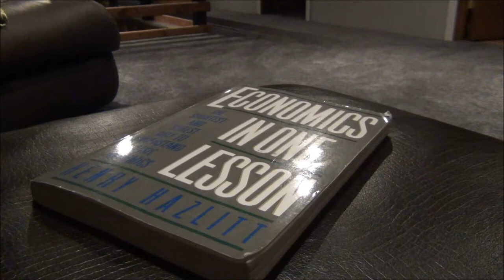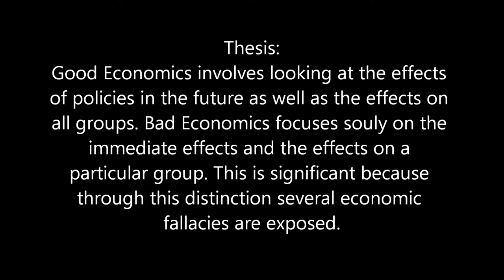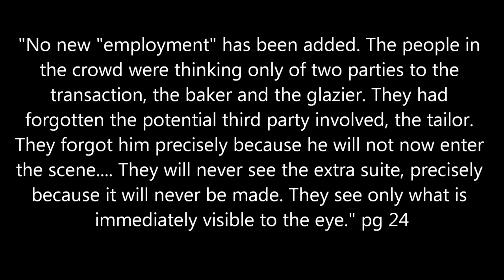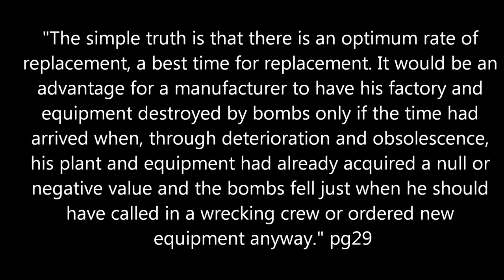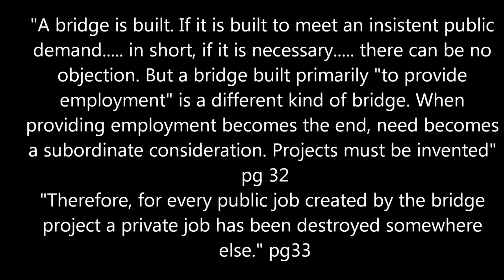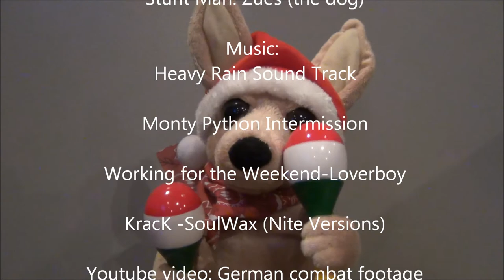Econ Project : Economics..... In One Lesson by Henry Hazlitt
Be prepared to embark upon a magical journey through the mystical world of economics.